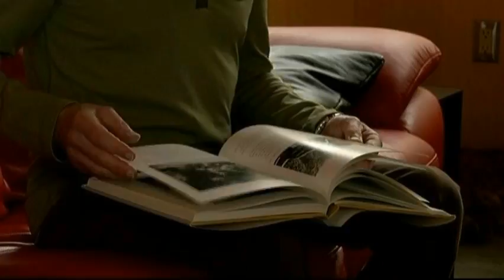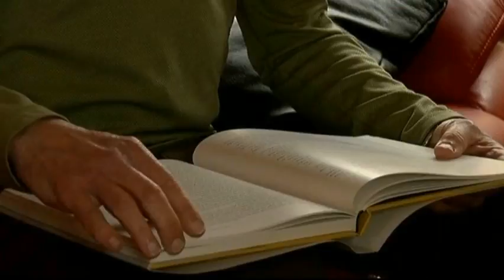Vital People: A Legacy of Art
The Art Gallery of Greater Victoria is planning a major expansion, hoping to break ground in September 2017. The expansion will see gallery space increase by 40 per cent, including 3-4,000 square feet of new storage space, which they will need in order to house a remarkable donation.